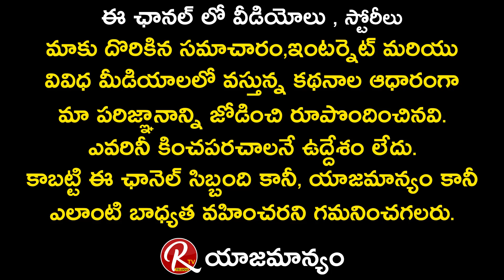Bigg Boss 5 Telugu | Love Blossoms Between Sreerama Chandra and Hamida | RJ Kajal | RTV Telugu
Love Blossoms Between Sreerama Chandra and Hamida

Singer Sreerama Chandra Chit Chat with Hamida in Bogg Boss House

In the latest Bigg Boss Telugu 5 promo, RJ Kajal asked Sreerama Chandra as to what qualities he likes in women. He stated that he likes girls who are jovial and bubbly. Later, Hamida and Rama Chandra had a conversation at a personal level. She told him that she did not come across any contestant with whom she can share her personal feelings.

Rama Chandra’s witty answers made her laugh and even she started liking him. The promo gave an impression that a love blossomed between them.